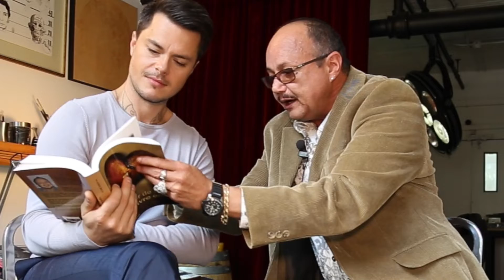Patrick Verret chez LGBT in The City avec Jason Noel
Voiçi un entretien avec quelqu'un qui a surmonté une montagne d'épreuves. Merci Patrick pour ta sincérité et ton courage. Pour avoir tous les détails de son parcours vous pouvez vous procurer le livre
 " Changer de sexe pour vivre enfin "